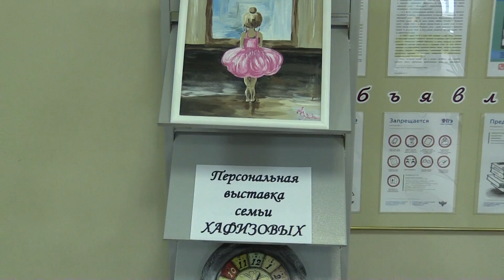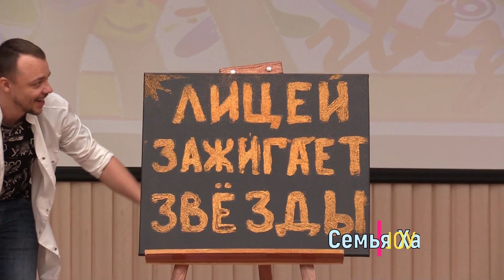ЛИЦЕЙ ЗАЖИГАЕТ ЗВЕЗДЫ